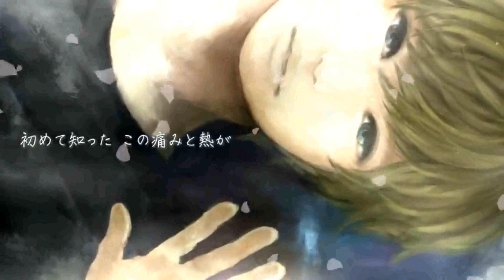【ＶＯＣＡＬＯＩＤ】 【鏡音レン】 Melt In Spring 【オリジナル】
* Music and Lyric: nanami ( Mylist/16143737 )
食糧難P (food shortage) P (:) * Mix-Mastering Mylist/9793368
Illustration, Photography / mucosa, Shiyu, jyakuya